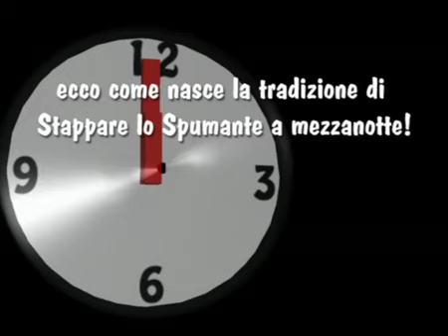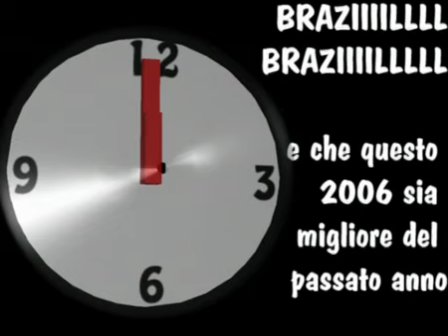Buon 2006 - ovvero come nasce una tradizion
eccovi spiegato come nasce una tradizione (quella di stappare lo spumante a mezzanotte) in questo video realizzato per augurare a tutti i miei amici un buon 2006